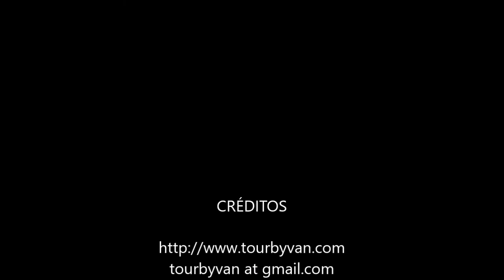20-10-2022 - ACAPULCO - 4 Hour City Tour by Mario